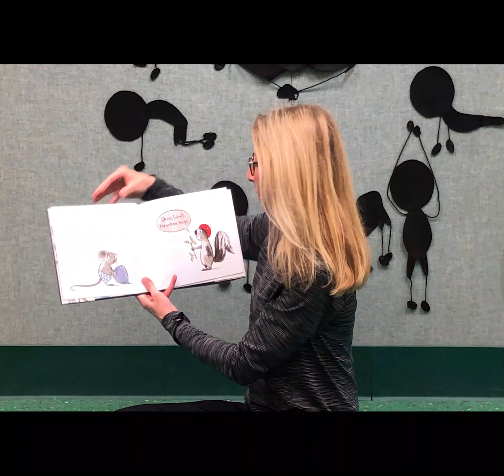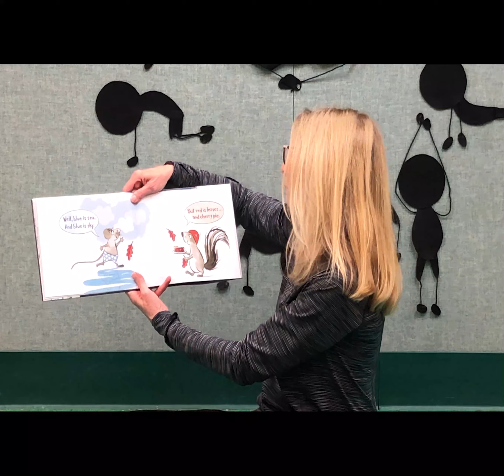Yoga Storytime - May 3rd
Can you be friends with someone you disagree with? Listen to Miss Kim read "We Disagree" and find out. She will also share great stretching moves and relaxation and breathing.